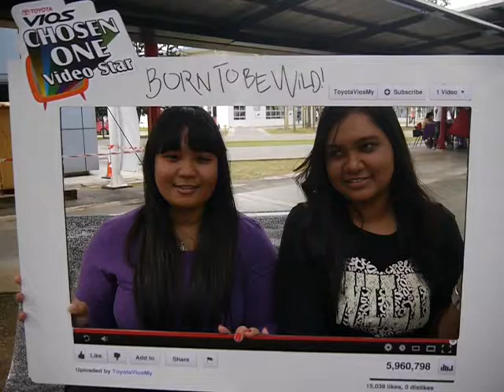Born To Be Wild